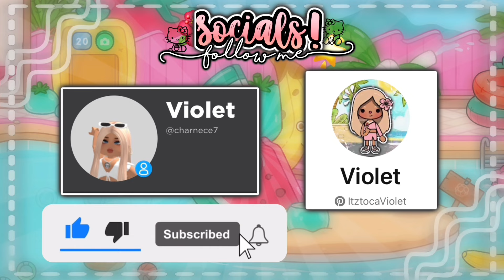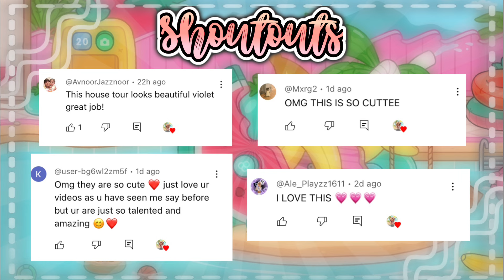The girls open a Lemonade Stand!🌺🍋|| *Voiced🔊|| Toca Boca Family Roleplay || ItzViolet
꒷·˚🌺𝑨𝒍𝒐𝒉𝒂 ! 🌺·˚꒷

❥𝐷𝑎𝑡𝑒: 06/29/24🐬

꒷·˚⋆ 💐𝑢𝑟 𝑔𝑜𝑟𝑔𝑒𝑜𝑢𝑠 𝑏𝑎𝑏𝑒𝑠·˚⋆ ꒷
ꨄ𝐬𝐮𝐛 count: 1,929!! 🌷꒷·˚⋆

Mini QnA 🫧💐

14!

8th!

Is Violet your real name?
Nope! Its my fav color but my real name is Maliyah!

What editing apps do you use?
Ibis Paint, Picsart, Capcut, and Colourtone!

TYSM FOR 1.9k!! ILYSM 😛🌺